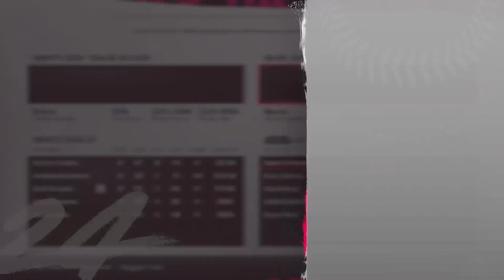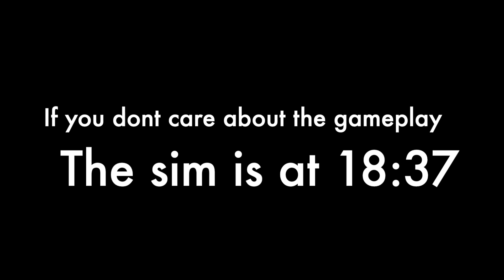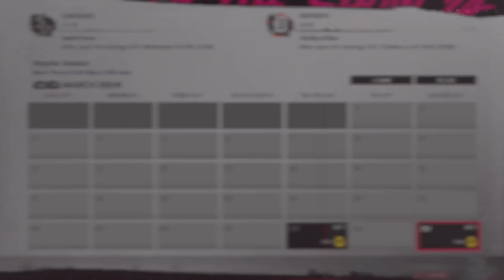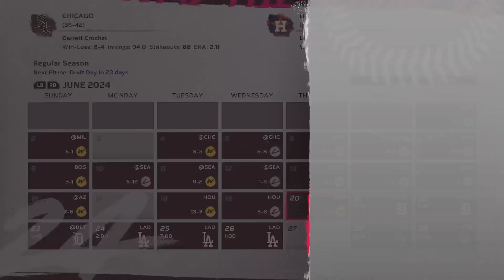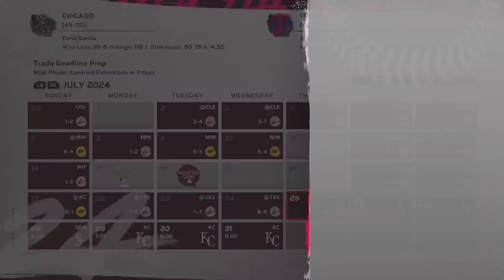Giving the White Sox the #1 Defense in MLB The Show 24